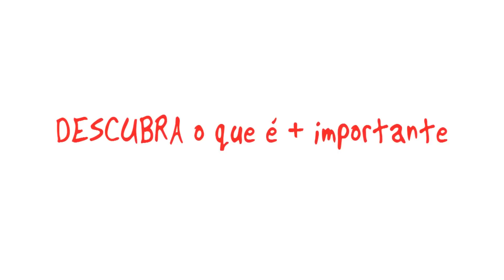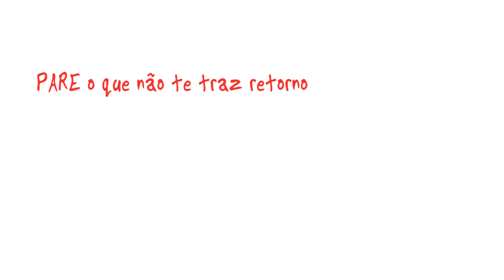Mais TEMPO, Mais DINHEIRO | Livro de Christian Barbosa Gustavo Cerbasi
O velho ditado 'tempo é dinheiro' já não é mais o mesmo. Em tempos de globalização e crise, pessoas com dinheiro não conseguem desfrutar do que ganham devido à falta de tempo; e outras, com tempo de sobra, não têm um centavo no bolso.